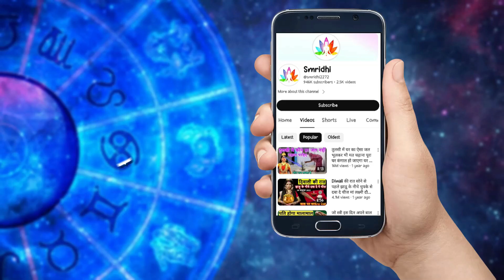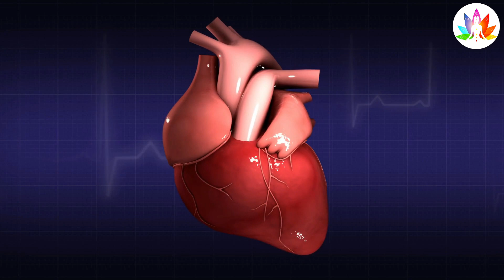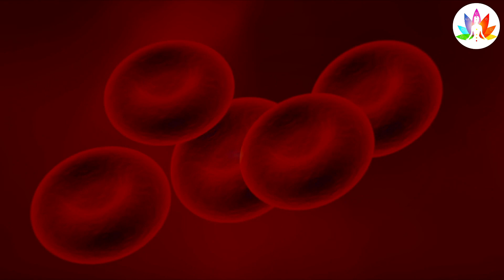स्वयं भगवान शंकर ने कहा है, इसे खाकर मुर्दा भी जीवित हो जाता है पांच सौ साल तक इसे खाकर नही मरोगे//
मनी प्लांट के अचूक टोटके और वास्तु टिप्स , सुख- समृद्धि के लिए इस दिशा में कभी न रखें मनी प्लांट...
मनीप्लांट में घर का ऐसा पानी भूलकर भी मत डालना पूरा घर कंगाल हो जाएगा घर में गरीबी आ जाएगी.. money plant benefits

If you want to become rich then you should follow these 5 points of Money plant which can really make you rich in real life.

The 5 things are:
1. Steal money plant from some rich home, do not buy Money plant.
2. Cut destroyed leaves with scissor
3. Never show roots of money plant
4. Keep this plant in main gate in side home
5. Give water + milk to this plant.

We hope, these 5 things will give richness in your life. God bless you all .